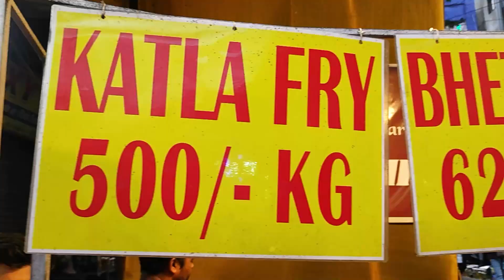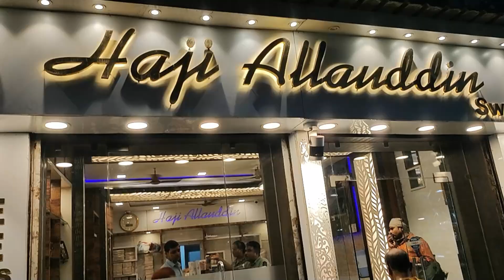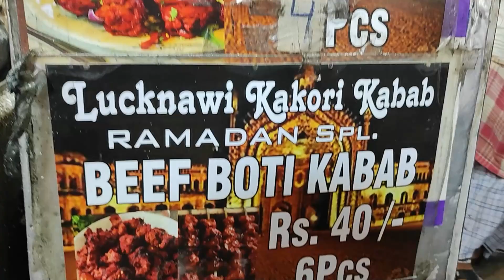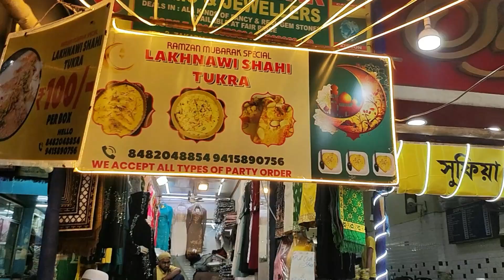Zakaria Food Trail 2024 | zakariastreet ramadan DROOLY@PARNA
Ramadan brings a wide spread of delicious food at Zakaria Street, Kolkata. All foodies gather here to enjoy Moghlai cuisine, Kebab, Halim & Sweet Dishes..

Eid Mubarak. Ramdaan ... Zakaria Street. Food Trail.